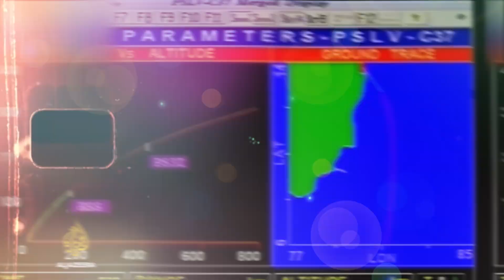Why USA Will Soon Depend on INDIA for Space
Enjoy early birds discount

India's Space Race: Taking Giant Leaps with Budget-Friendly Missions 🇮🇳

This video explores India's impressive strides in the space sector, particularly its recent success in launching satellites at a fraction of the cost compared to other nations, including the USA. Buckle up as we delve into:

* **India's Cost-Effective Approach:** Discover the innovative strategies and technologies that enable India to achieve more with less, making space exploration accessible to a broader range of countries.
* **Breaking Records and Setting Benchmarks:** Witness India's remarkable achievements in satellite launches, like the PSLV rocket's impressive record of successful missions and its ability to carry multiple payloads for cost-efficiency.
* **Impact on India and Beyond:**  Explore the positive implications of India's space success, including advancements in communication, weather forecasting, disaster management, and scientific research, not just for India but for the global community.
* **The Future of Indian Spacefaring:**  Get a glimpse into India's ambitious space exploration plans, including upcoming missions to the Moon and Mars, and how this journey could potentially reshape the global space landscape.

This video is not just about celebrating India's success, but also about understanding the broader implications of cost-effective space exploration and its potential to democratize access to this once-exclusive domain. Join us on this captivating journey as we explore the exciting possibilities that lie ahead!